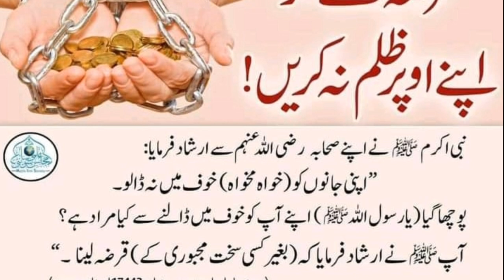Apny uper zulam na kary | Aaj ki Hadees Mubarak